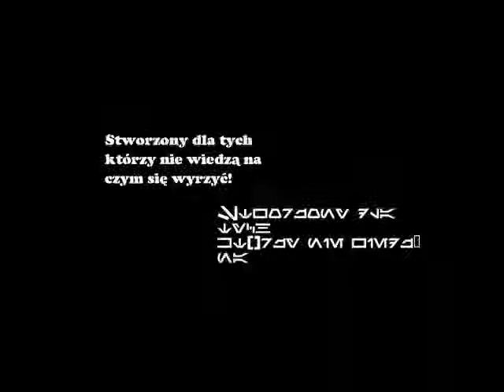Jeep - reklama in LEGO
tytuł nie kłamie ~Wiedza999 & mhyzy15